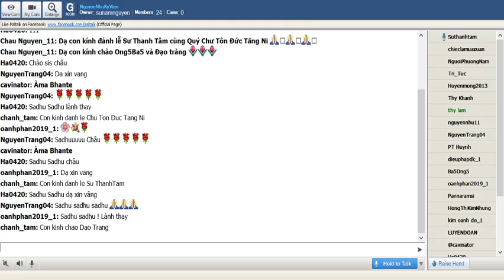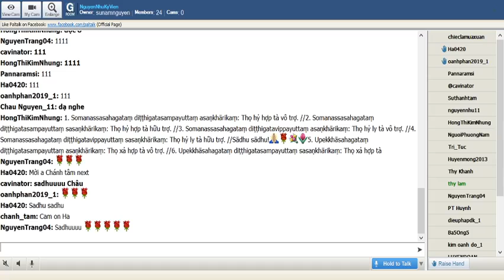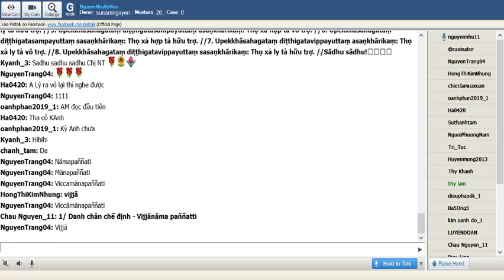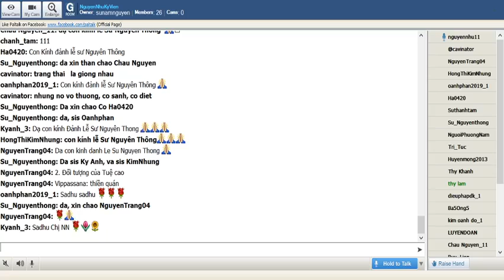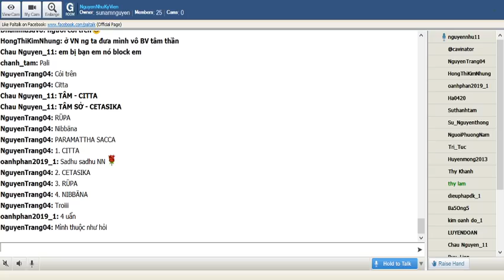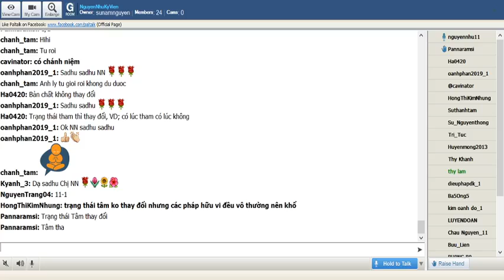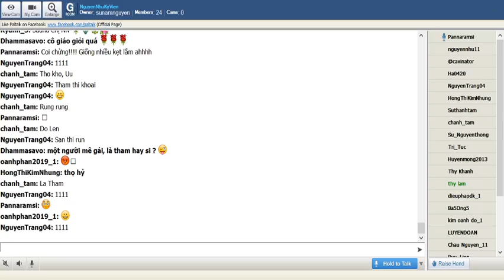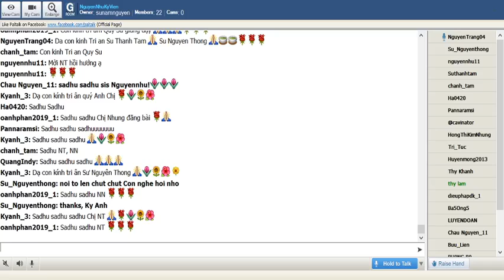NguyenNhuKyVien Thứ Tư May 27-2020.Nhóm Học Ôn Bài VDP Cơ Bản(dựa theo giáo trình thầy King Milanda)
NguyenNhuKyVien Thứ  Tư May 28-2020. Nhóm Học Ôn Bài VDP Cơ Bản ( dựa theo giáo trình thầy King Milanda) do Nguyên Như phụ trách (Buổi 4)

@ BÀI 4:PHÁP CHƠN ĐẾ - PARAMATTHA SACCA

A.Chơn đế:
� là đệ nhất nghĩa đế,
� là pháp bản thể,
� là pháp có thực tính.
Pháp chơn đế:
� không bị giới hạn bởi thời gian và không gian
� là pháp có ý nghĩa tuyệt đối - ở quá khứ, hiện tại
hay vị lai đều không thay đổi bản thể

NHƯNG
- Pháp Chân đế vẫn nằm trong định luật vô thường
- Các pháp là vô ngã, luôn cả niết bàn cũng là vô ngã
- Chân đế hữu vi là vô thường, là khổ

13

B.PHÁP CHƠN ĐẾ có 3 ý nghĩa

1. Bất biến:
� không bao giờ thay đổi
� nhưng vẫn nằm trong định luật vô thường
(Ngoại trừ niết bàn là VÔ VI pháp)

2. Đối tượng của tuệ cao:
� đối tượng làm phát sanh trí tuệ

� đối tượng của thiền quán, tứ niệm xứ, vipassana-
tức là nói về tâm, tâm sở, sắc pháp, niết bàn

Khi niệm phồng xẹp là đối tượng của tục đế
� Lúc mới tập thiền tâm lẫn man phải mượn phồng
xẹp để gồm tâm
� khi thiền lâu,
-thấy được sự chuyển động, thấy được bản thể của chất
gió,
-đó chính là sắc pháp thuộc chân đế hữu vi,
-là đối tượng của tuệ cao

14

-khi thấy được liên tục không gián đoạn
-sẽ sanh ra trí tuệ
-là tuệ danh sắc

3. Đệ nhất nghĩa đế:
� là sự thật tuyệt đối
� là chủ của chế định

C.NHỊ ĐẾ VIÊN DUNG
�Nếu ta sống hoàn toàn tục đế sẽ rất đau khổ, vì cuộc
sống bấp bênh giả tạo, sống theo bản năng
�Nếu sống hoàn toàn theo chân đế thì gặp ai cũng gọi
ngủ uẩn, cũng nói người ta tham, sân, si, bất thiện, mọi
người sẽ nghĩ mình hoặc không bình thường hoặc là
người cõi trên.

15

D.PHÁP CHƠN ĐẾ - PARAMATTHA SACCA
Có 4 pháp
1. Tâm - Citta
2. Tâm sở - Cetasika
3. Sắc pháp - Rūpa
4. Niết bàn - Nibbāna

E.CHƠN ĐẾ: có 2 ý nghĩa
1. Sự thật bản thể: tâm, tâm sở, sắc pháp, niết bàn
2. Sự thật thuộc Tứ Đế: khổ, tập, diệt, đạo